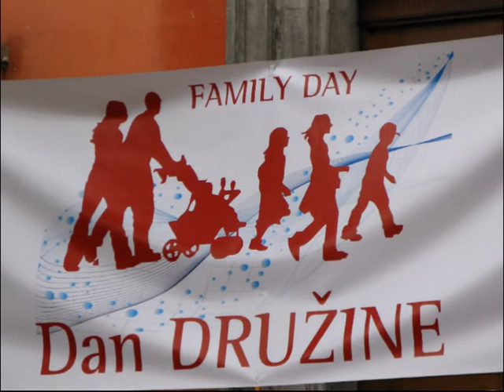Dan družine - kratka reportaža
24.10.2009 se je v Ljubljani zbralo 4000 ljudi na shodu z naslovom Dan družine v podporo družine kot zveze moža, žene in otrok. Opozarjamo, da družinski zakonik škoduje Slovenskemu narodu.

Vlada je 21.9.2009 v javno razpravo poslala predlog Družinskega zakonika, v katerem radikalno spreminja koncept zakonske zveze in družine v Sloveniji. Z določitvijo, da zakonsko zvezo lahko skleneta tudi osebi istega spola, predlog zakona omogoča, da bodo otroke lahko posvojile oz. sprejele v rejništvo tudi skupnosti oseb istega spola. V trdnem prepričanju, da je družina kot skupnost moža, žene in otrok temeljna vrednota naše prihodnosti in največja otrokova korist, v predlogu Družinskega zakonika spodaj podpisani od Vlade zato zahtevamo:

1. ohranitev zakonske zveze kot z zakonom urejene skupnosti moža in žene, katere pomen je v oblikovanju družine;
2. ohranitev družine kot življenjske skupnosti očeta, matere in otrok, ki zaradi koristi otrok uživa posebno varstvo;
3. spoštovanje pravice otrok, da so sprejeti v rejništvo oz. so posvojeni v urejeno skupnost moža in žene;
4. odpravo diskriminacije poročenih zakoncev na področju dodeljevanja socialne pomoči, vrtcev, socialnih stanovanj itd.;
5. pomoč družinam v Sloveniji, predvsem tistim, ki so se zaradi gospodarske krize znašle v težavah;
6. da mladim omogoči ustrezno pripravo na zakonsko in družinsko življenje.

Od Vlade pričakujemo, da bo krepila in ohranjala vrednoto zakonske zveze in družine, še posebno v času gospodarske krize, ki vse bolj ogroža blagostanje in socialni mir v Sloveniji.

Civilna iniciativa